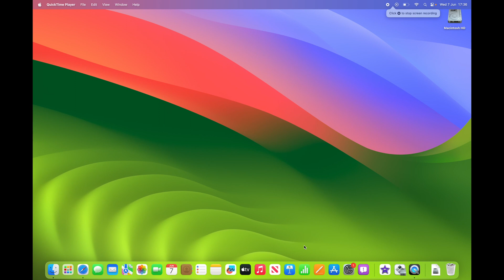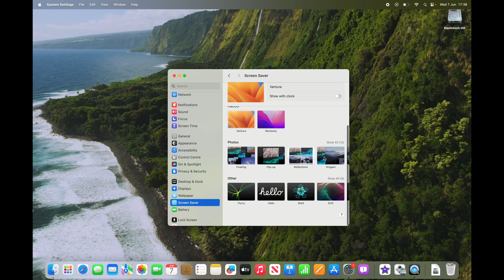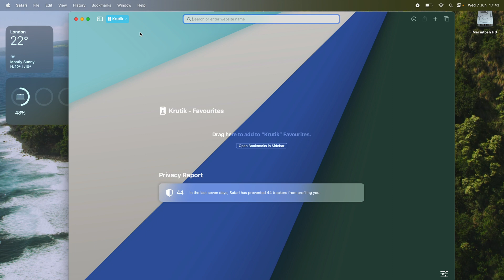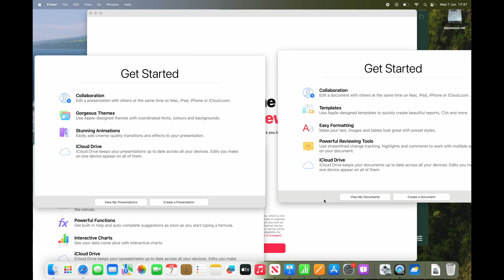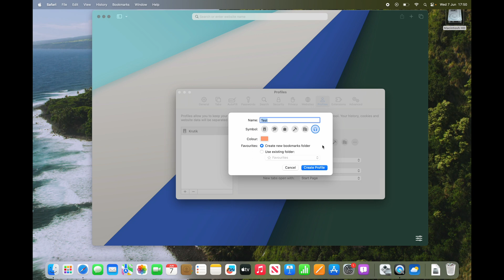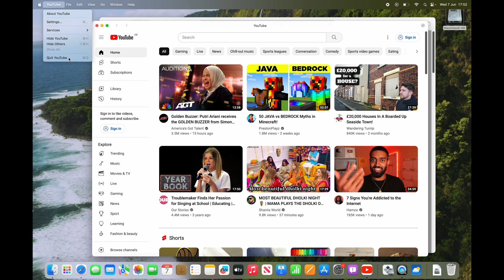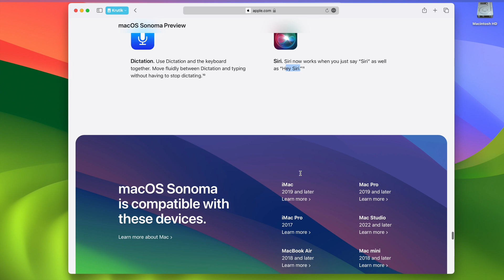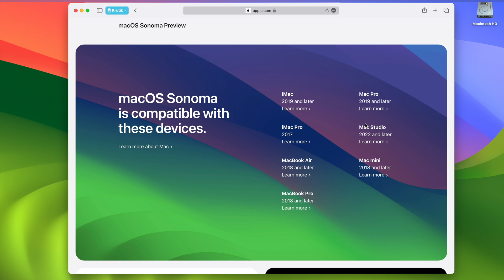macOS Sonoma Developer Beta 1 Overview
Hi Guys,

Got a bunch of beta videos this week so you will see 4 videos coming out in total. Apple released iOS 17, watchOS 10, iPadOS 17 and macOS Sonoma developer betas. Seems Apple is focusing on bug fixes this year which is great! These are just quick overviews of some of the features.

Device Used for Beta:
MacBook Pro 16 M2 Max
32GB RAM
1TB Storage
38 Core GPU
12 Core CPU